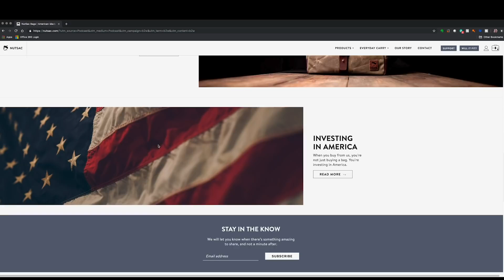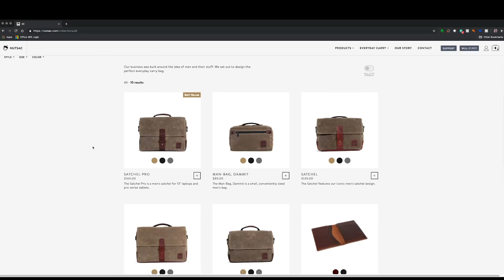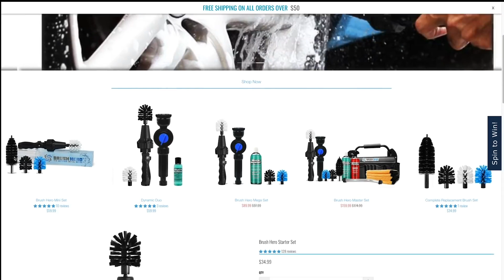The Ornery One tells all with Between 2 Wheels podcast Bike N' Bird San Antonio Texas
SEND US FAN MAIL:
The Ornery One
Podcast upload!!

We are sharing with you the Podcast Episode 34 of Between2Wheels out of San Antonio, Texas!! While we were in Austin, Texas for the ROT Rally; we had the opportunity to sit down with the Between 2 Wheels group & talk about why we are here today as well as our upcoming events.

Also, CEHCK OUT the Between2Wheels website & social media for news & events that they are hosting: